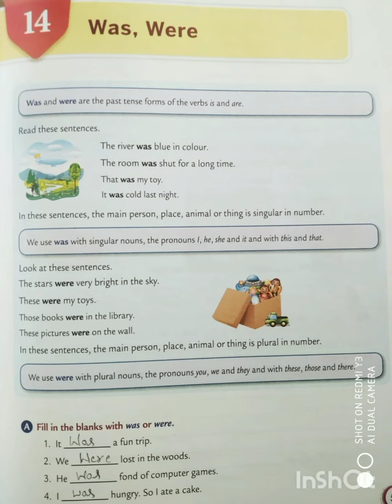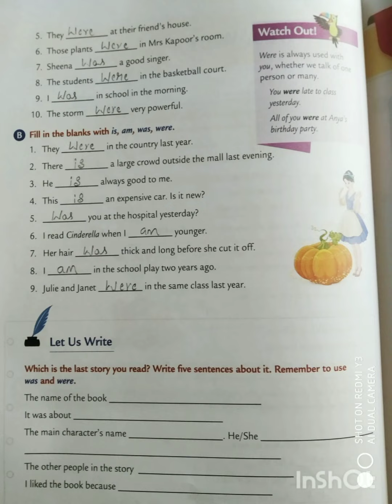chapter -14 was, were Collins solution revised class- 3 English grammar